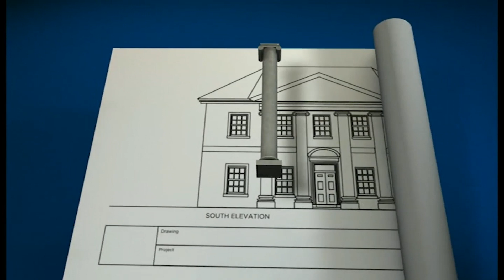Qualitative Design Review (QDR) CPD by Dr Graham Smith MCIAT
The QDR is a practical and common sense technique outlined in BS 7974 0 that allows the team to think of the possible ways in which a fire hazard might arise and establish a range of strategies to mitigate or maintain the risk at an acceptable level.